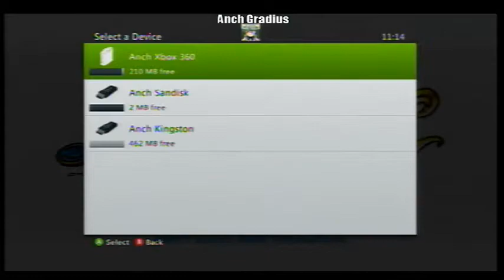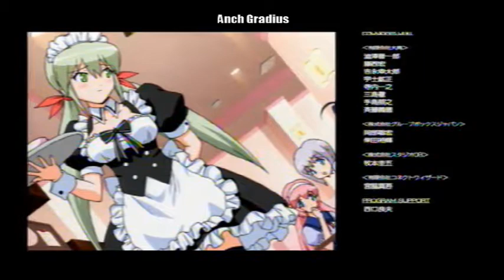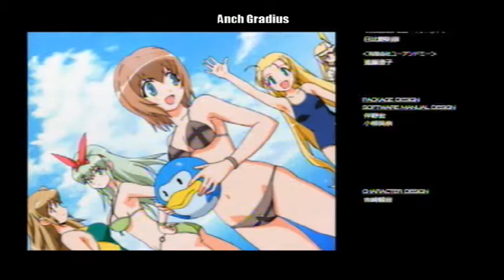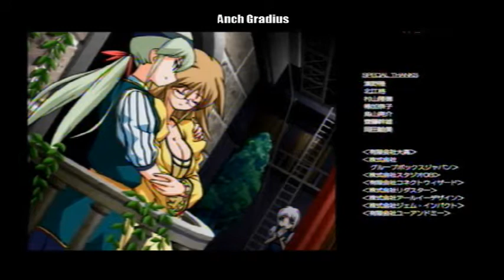Otomedius Excellent - Story - Expert [Esmeralda Maid Cafe]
Anch here again. I'll be playing Esmeralda wearing her Maid Cafe outfit.

You'd probably know me by now. And that means you know that I hate weapons with VERY LONG SHOT DELAYS.

The change here is her laser is now Ion Cannon (Nope, this is not the same as Ion ring) It's like a short range distruptor, but with wider shot clearance and slight added power. Shot delay is ridiculously long, lightning appears instantly, passes through small and armored enemies, Okay against Armored enemies and bosses (especially core walls), Passes through ANYTHING. But I still hate the fact that it's slow. Oh and one more thing...
Aside from the missiles. THE OPTIONS DO NOT FIRE AT ALL. NOPE. You do get Ion Cannon, but the options won't have it!

Esmeralda's level is connected to her 2 forms. (Normal, Maid Cafe) Which means if you have her leveled high previously, just play her Maid cafe version, finish it and the level 2 or 3 Ion Cannon will be unlocked.

Also, please visit the links below for more Gradius/ Otomedius related discussions!